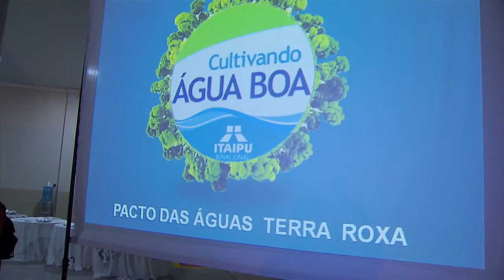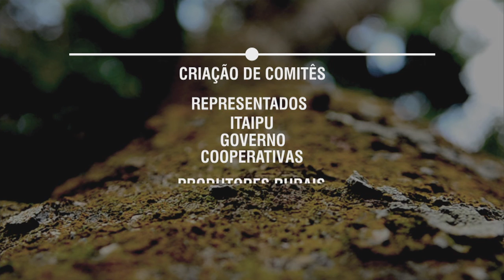Programa Cultivando Água Boa é classificado como melhor prática de gestão da água pela ONU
NBR NOTÍCIAS - 11.08.15: O programa Cultivando Água Boa foi criado para preservar o meio ambiente e modificar a vida dos moradores que vivem ao redor da usina hidrelétrica de Itaipu. O projeto é o mais abrangente planejamento de cuidado com as águas em desenvolvimento no setor elétrico. O programa reúne um conjunto de diversas ações socioambientais da Itaipu e parceiros, executadas nos 29 municípios que compõem a Bacia Hidrográfica do Paraná. A ONU reconheceu o programa como a melhor prática de gestão da água.